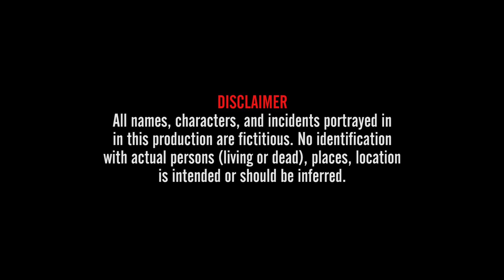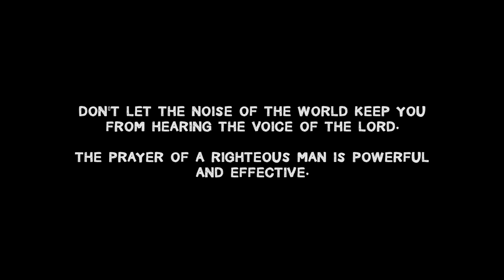JOURNEY TO STARDOM 11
The Spiritual Journey. Baba Ayeraye takes Feranmi on a Spiritual Journey. You need to see what happened.

Facebook Page: Swagger Papa Dance Drama